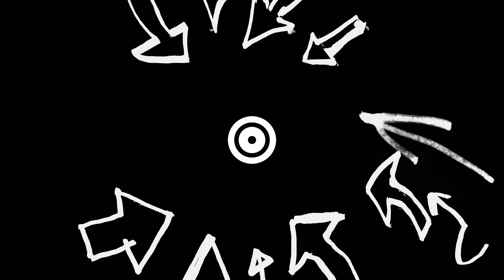Another amazing performance from Zach!